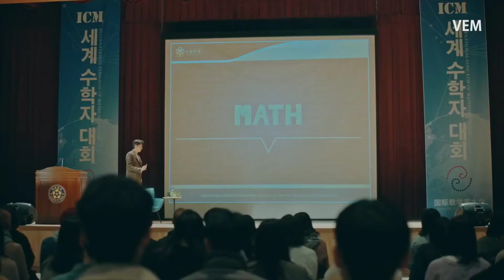Korean romantic love story MV- 'jabse me tum pe'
My second video on 'The King-eternal monarch'

Videos from Netflix Asia
Thank you for letting us to access such great videos

Starring- Lee min ho, kim go eun

Support guys🙏

Love korea❤